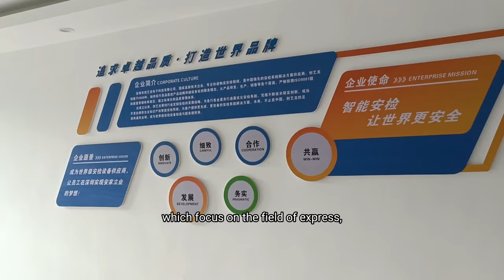1.2mA Tube Exhibition Airport X Ray Luggage Scanning Machine 300000 Image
Quality Security Baggage Scanner from China.
Shenzhen Chuangyilong Electronic Technology Co., Ltd. quality manufacturer from China.